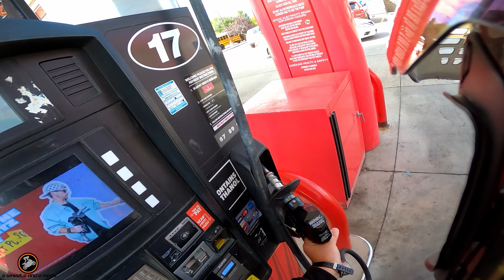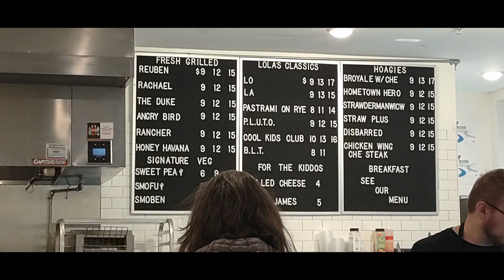Lola's Delicatessen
Lola's Deli, Conveniently located right in the heart of downtown Harrisonburg Virginia, in the newly renovated Keezell Building, on the corner of Main St, and Newman Ave.

Lola's carries all the classic deli sandwiches, seasonal soups and a variety of house made slaws, pasta and potato salads.

I highly recommend Lola's for your next lunch in Harrisonburg.
I promise you'll love it!

Open Monday through Saturday 7:30am-3:00pm

**This video was made for fun and entertainment purposes only.